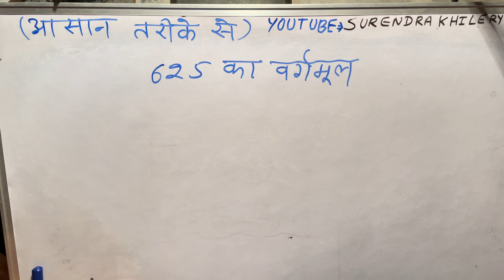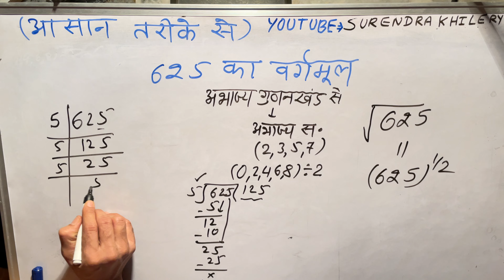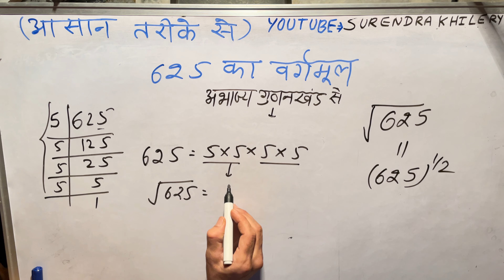625 का वर्गमूल कितना होता है | Square Root By Surendra Khilery In Hindi | हिंदी में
625 का वर्गमूल कितना होता है | √625 | Square Root of any number how to solve Step by step for beginners in Hindi By Surendra Khilery